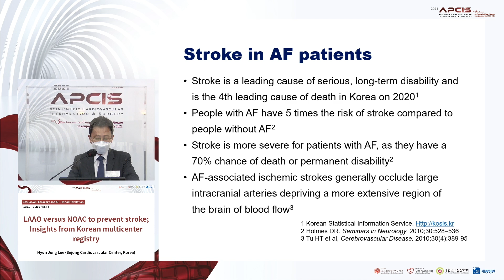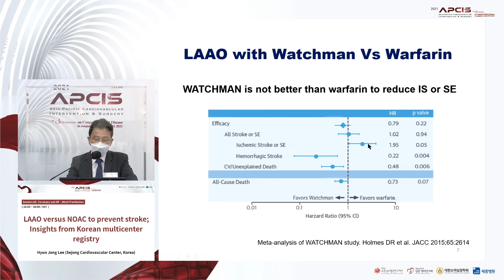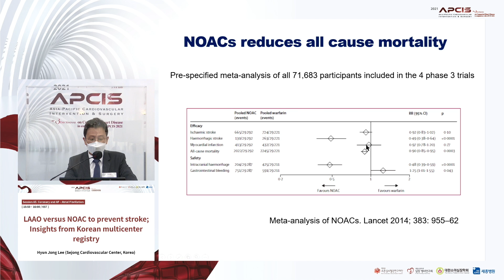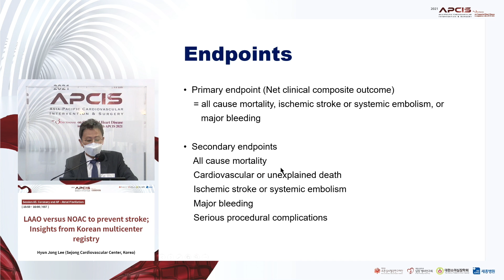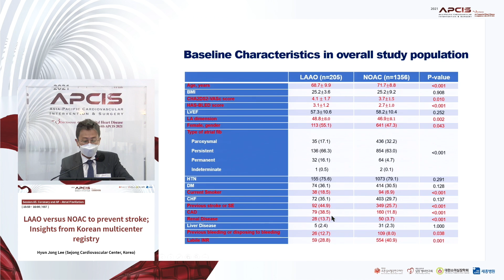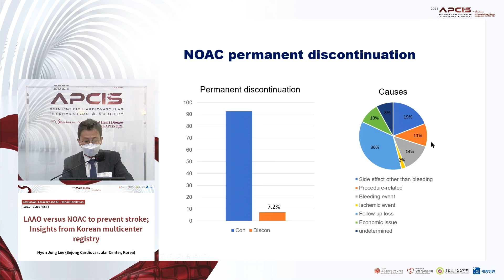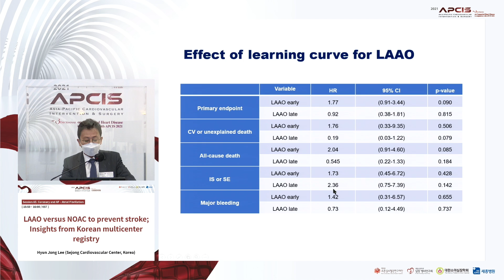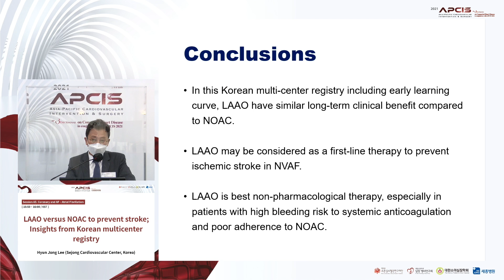LAAO versus NOAC to prevent stroke; Insights from Korean multicenter registry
APCIS 2021
Hyun Jong Lee (Sejong Cardiovascular Center, Korea)